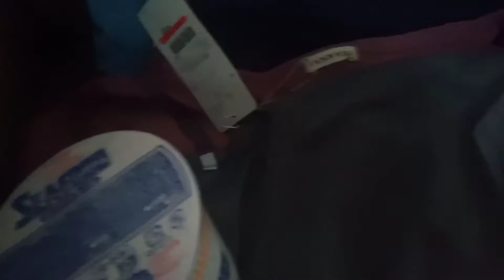TAMANG PAGBIBIGAY RESPETO SA PAMAMAGITAN NG PAG KAMAY || BUHAY GUARDIANS || 6-30-2021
Lawin Wings GUARDIANS Brotherhood International Inc. (LWGBII)

LWGBII Pampanga Chapter muling nagbukas ng BAGONG Chapter ang Lawin Wings GUARDIANS Pampanga Chapter sa Barangay San Vicente Bacolor Pampanga.

Welcome Founder Jon-Jon "JON" Carlos at ang iyong mga officers at members sa LAWIN WINGS PAMPANGA CHAPTERS.

Sa mga nag hahanap po ng magagandang klasi at matibay na tsinilas paki click po ung Link ng PAGE para po paka pag order kayo.

Sa mga nais po sumali samin sa GUARDIANS pwede po kayo mag message sakin ito po ung link ng Facebook ko..